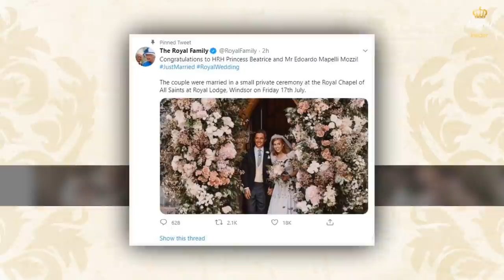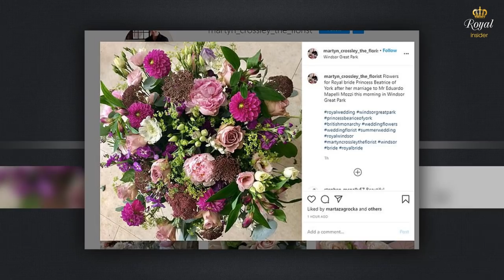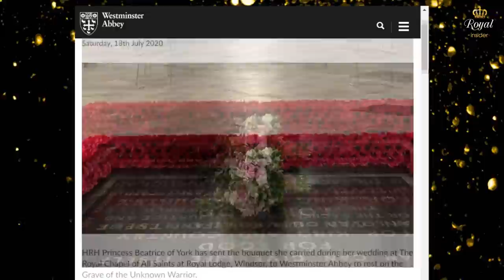Special royal tradition in Princess Beatrice's wedding bouquet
Buckingham Palace has officially released two photos of a romantic glimpse of Princess Beatrice and Edoardo Mapelli Mozzi's flower-filled day, One day after the couple pulled off their private wedding at All Saints Chapel, in Windsor. Despite the unusual backdrop for the wedding—namely, a pandemic, Beatrice maintained some elements of a traditional ceremony, including the addition of jaw-dropping floral arrangements.